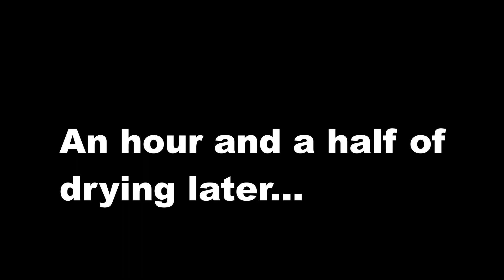Monster Hunter Diablos Model Painting Timelapse